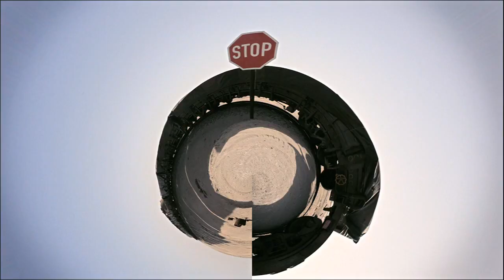Lay Low - By and By (HD Version)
Directed by Snorri Bros. Written by Lovísa Elísabet Sigrúnardóttir. Published by SONGS Publishing. ® Lovísa Elísabet Sigrúnardóttir